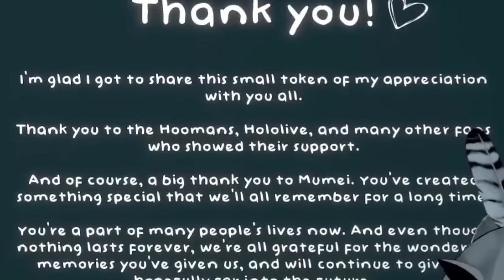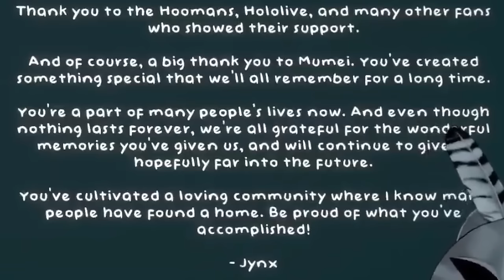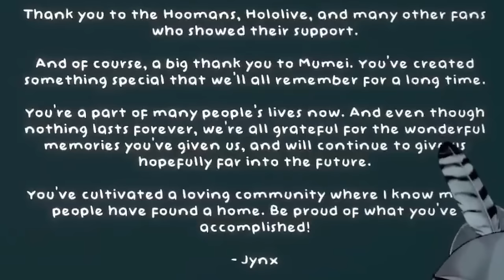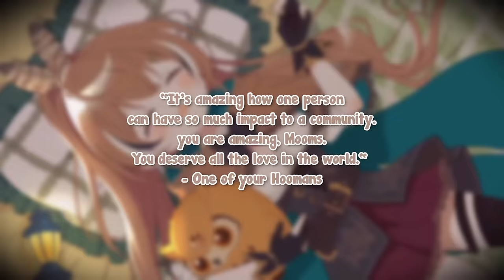[ENG SUB/Hololive] Mumei made everyone melt down with her heartfelt message.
Credits :
BGM